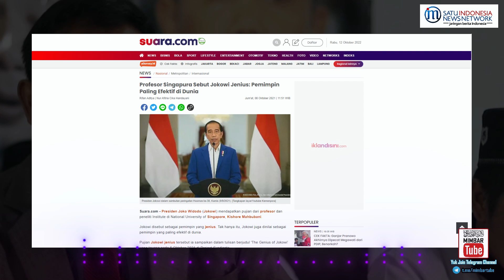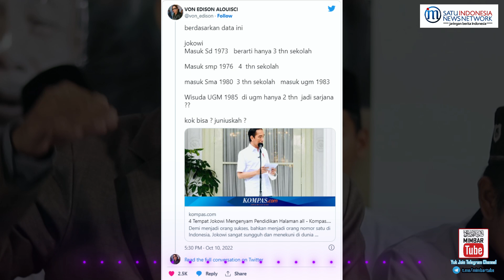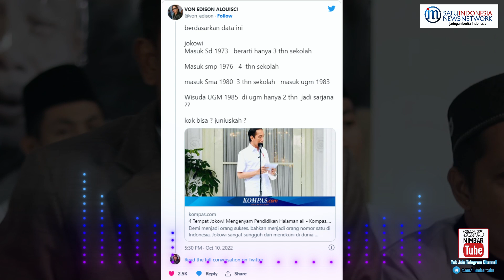Alamak !!! Profesor Singapura Sebut Jokowi Jenius - Dalam Negeri DiGugat Ijazah Palsu?